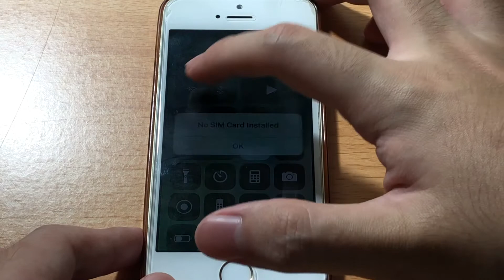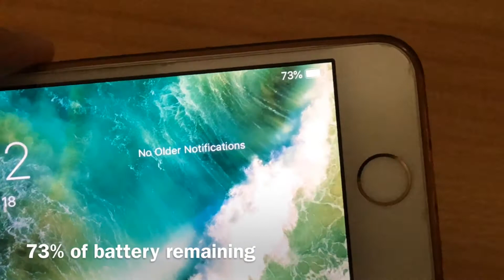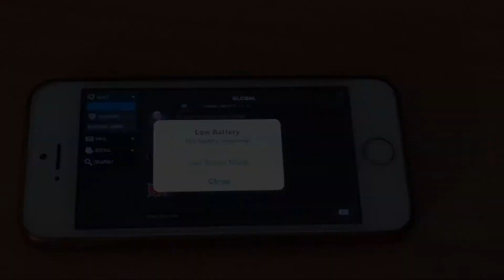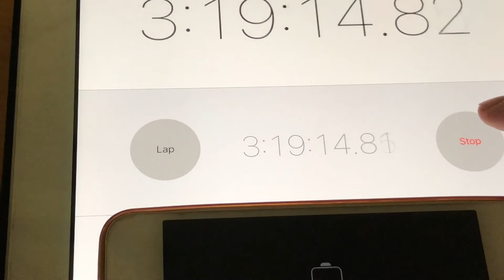iPhone 5s - iOS 12.2 (Battery life test playing 3D games)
Track 01 : Modern - iMovie

NOTE : battery wear level is 10%